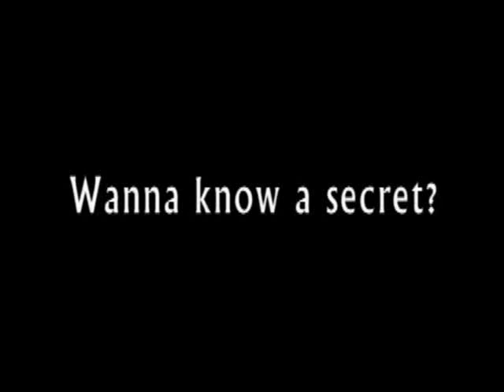Leftovers 4ever!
Forever-ever? Forever-ever! Watch Rave ruin every take! Admire the funny faces Spartan can make! And just who the hell is Marcus?!